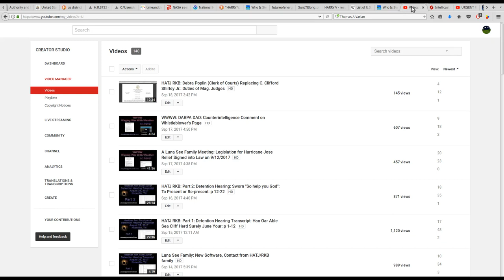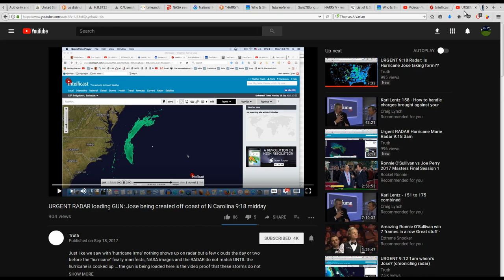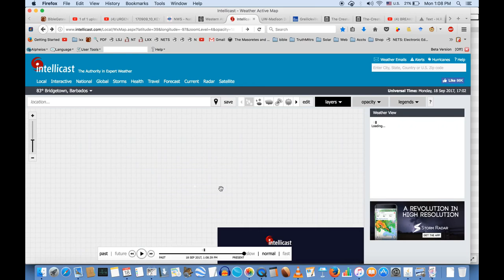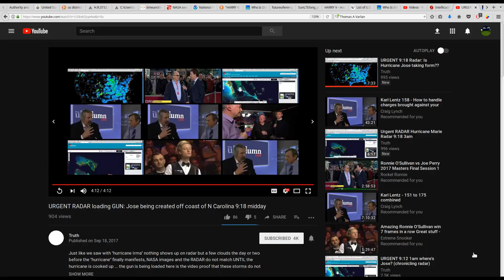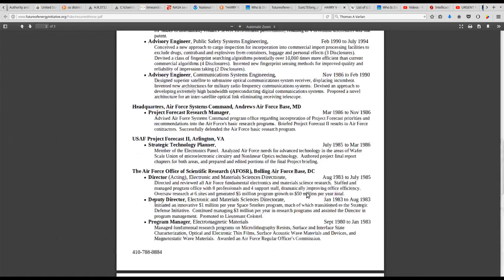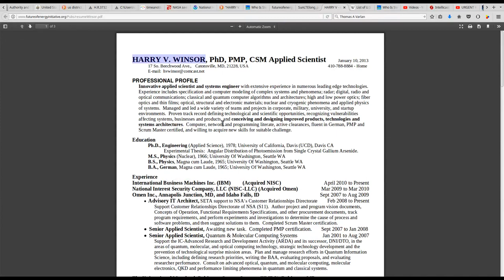WWWW: Update for Hurricane Jose: Manufactured Off the Coast 6 Days After Relief Legislation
without prejudice,

Dani